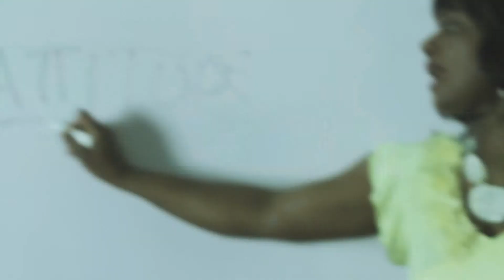Personal Coaches for Women San Diego *promo video for Sherry Strothers*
Sherry is a dynamic speaker with over 25 years of leadership development experience.  Her interactive presentations leave the audience with powerful tools that can be used immediately.  Sherry speaks from experience, motivates individuals, forges teams, and changes organizations.